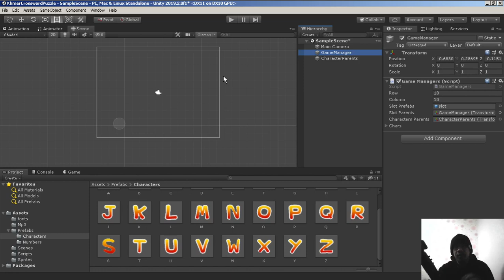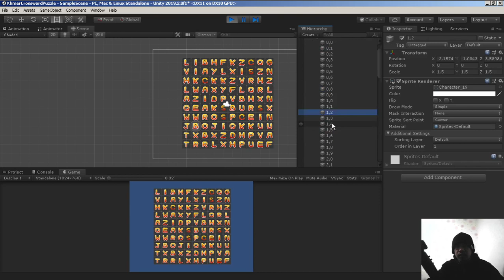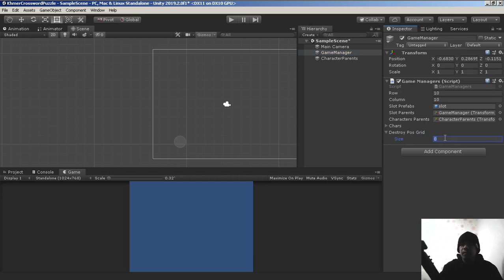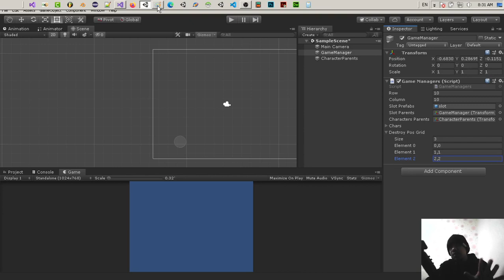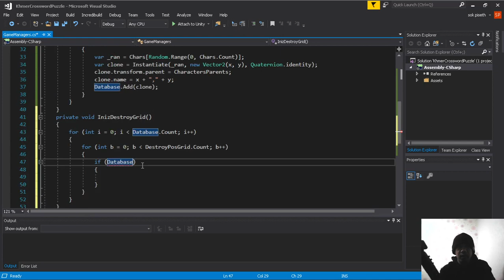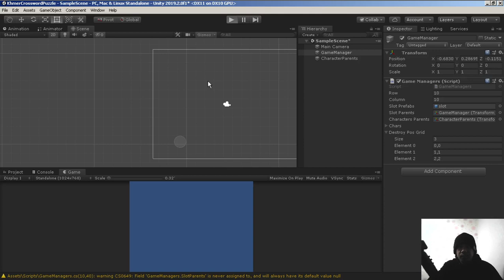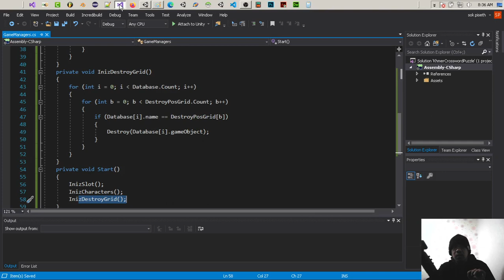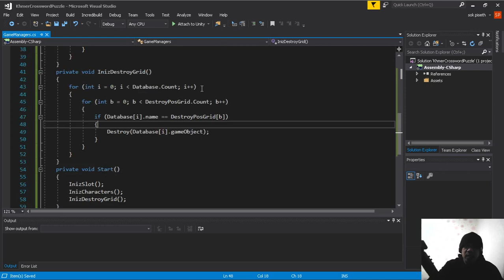Cambodia (Khmer) Unity2d Crossword Puzzle Lesson 5 Destroy Grid & Set Database